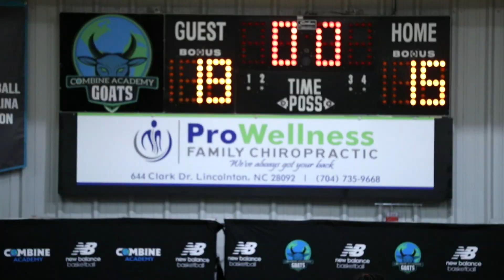10 college players in 1 high school game 🏆 2023 Hoop State Final Four presented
2023 Hoop State Championship Final Four
presented by PhenomHoopReport.com/

#1 Combine Academy vs #4 Word of God Christian